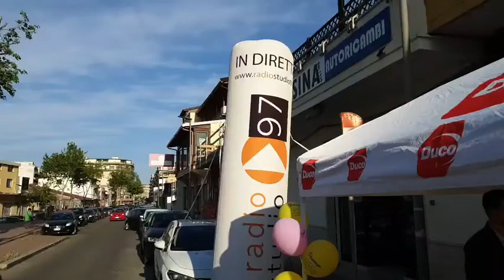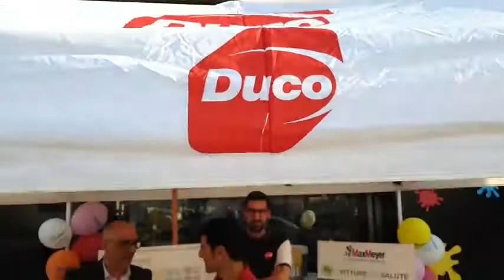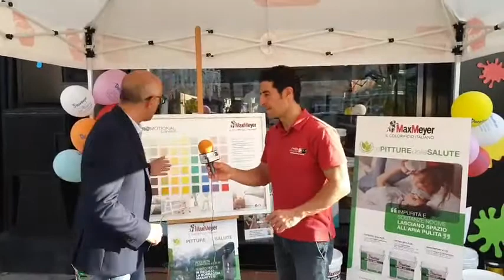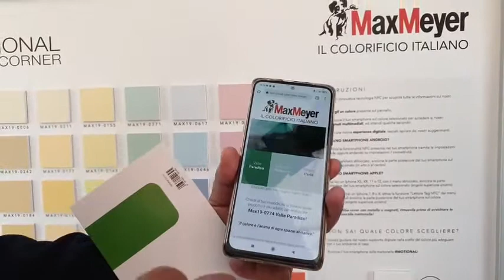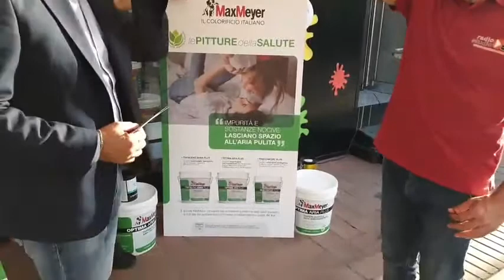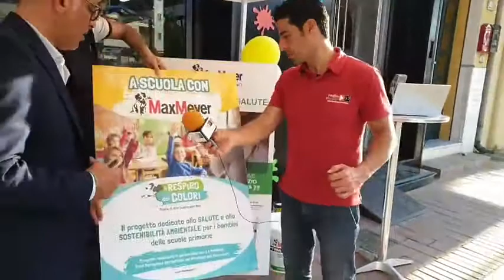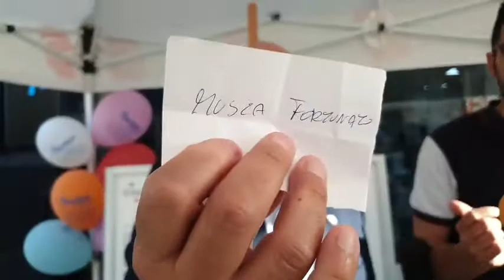Open day da Casa Moderna via Mario Nicoletta Crotone Duco MaxMeyer Day